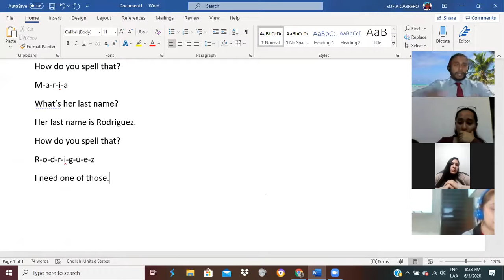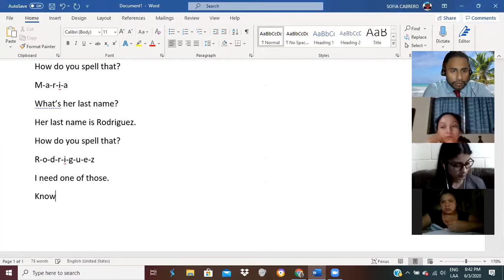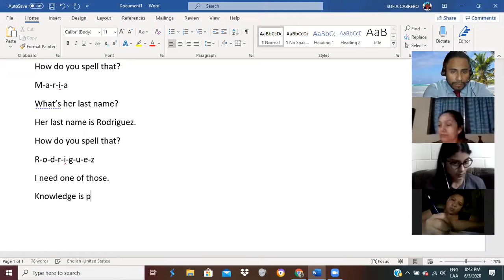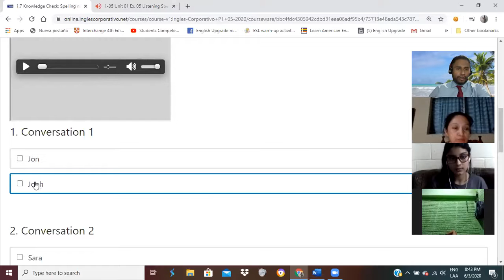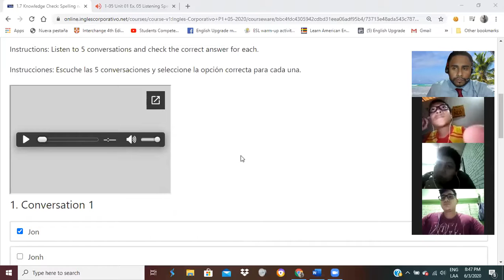Ingles Corporativo-3.3 Numbers